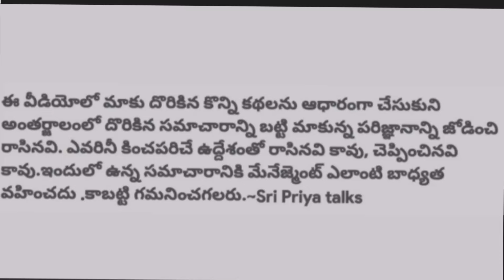శృంగారానికి నిరాకరించిన ముసలమ్మ/Telugu stories/Telugu news/Sri Priya talks